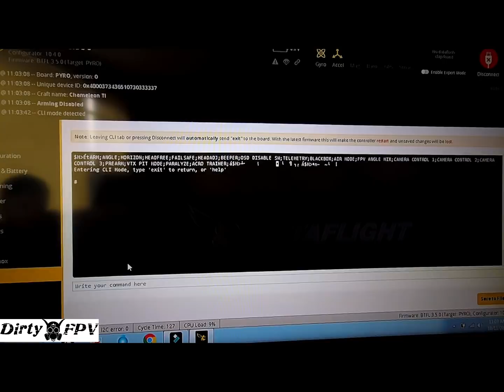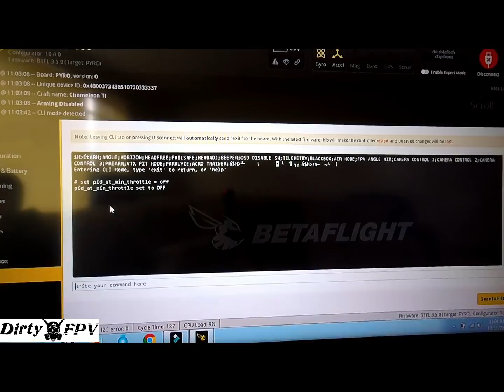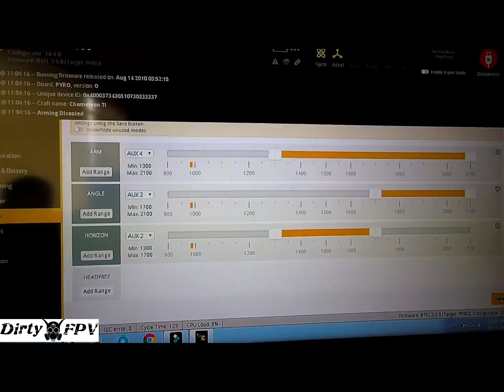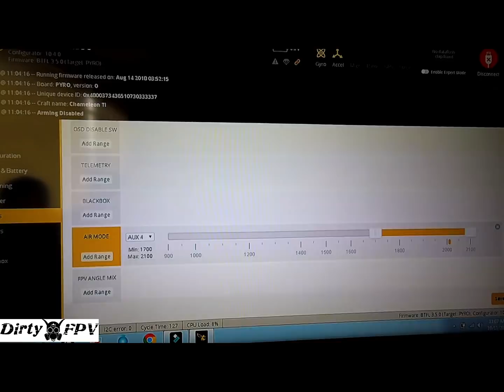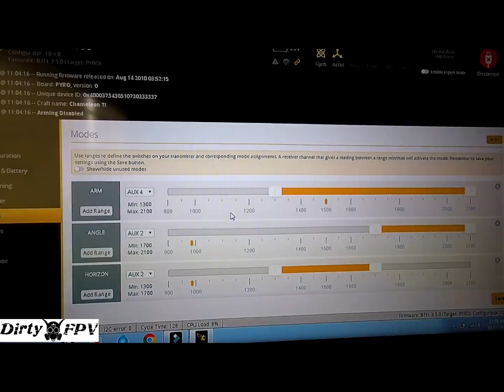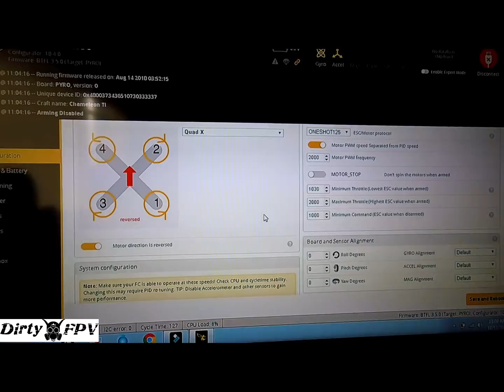Idle up for Betaflight (Full tutorial version)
Lots of people are very confused about how this works and what the benefits are, heres a full tutorial on how to set up idle up mode on betaflight very similiar to kiss hardware